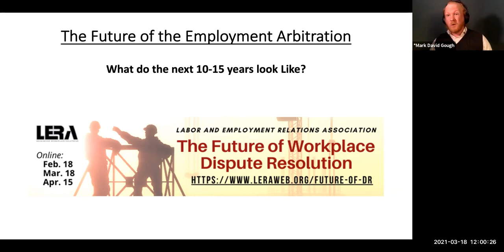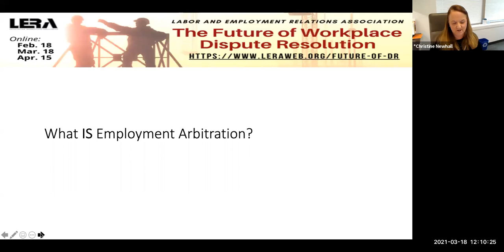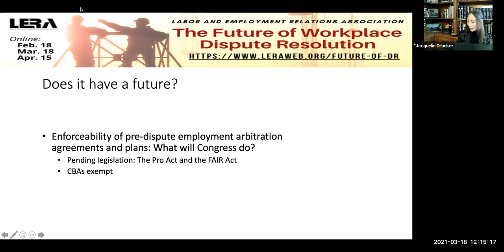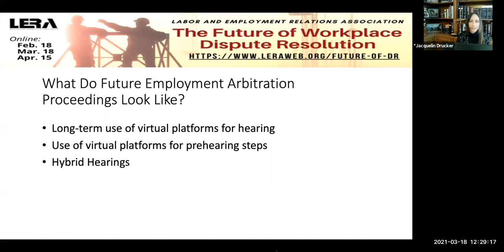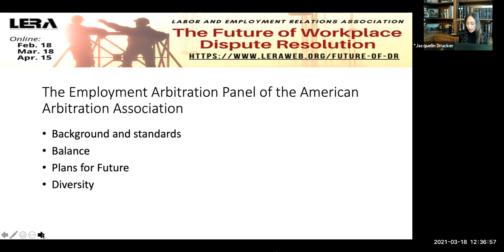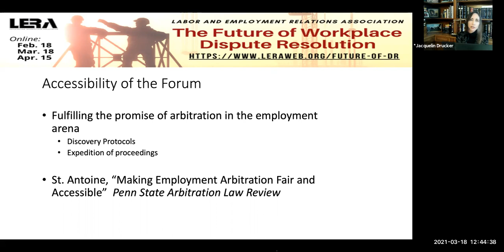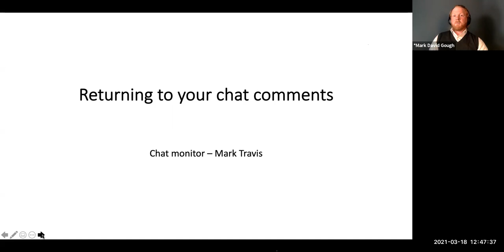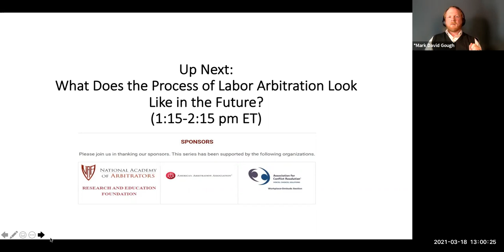Session 4: The Future of Employment Arbitration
Employment arbitration agreements proliferated in recent decades and cover at least two thirds of private sector workers today.  But what does the next ten to twenty years have in store for the provocative institution?

This conversation will focus on the future of employment arbitration and implications for key employee, employer, and neutral stakeholders.  The session will cover the lasting effects of COVID for, potential legal challenges to, and institutional changes affecting accessibility of (procedural changes, pro se representation, etc.) employment arbitration.

Panelists

Jacquelin F. Drucker, Arbitrator
Christine Newhall, Senior Vice President, AAA